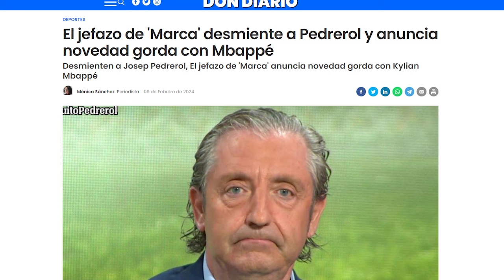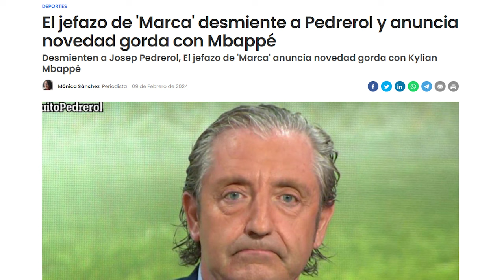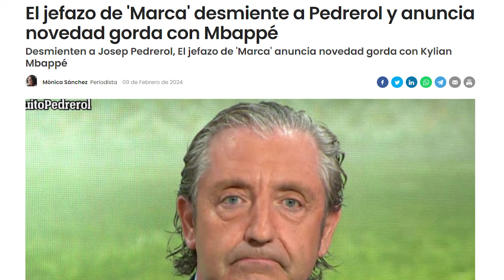Carpio SORPRENDE y deja la exclusiva de Pedrerol sobre Mbappé RETRATADA